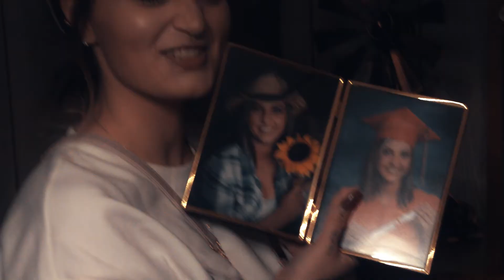25 year old Tequila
Just chillin in Detroit for a few